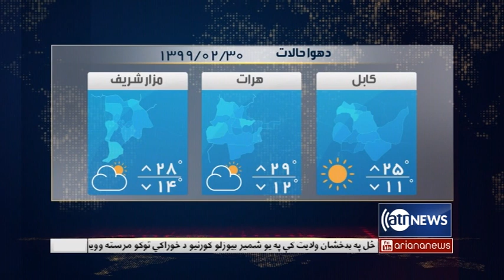Ariana News 6pm News - 18 May 2020 | آریانانیوز: خبرهای پشتو ۲۹ ثور ۱۳۹۹